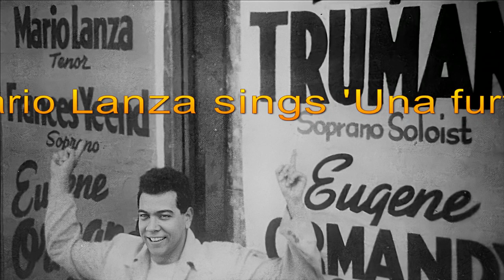Mario Lanza - 'Una furtiva lagrima' - (Donizetti) 'live' recording 1947 - Newly Restored 2023.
This is from Mario Lanza's legendary 28th August 1947 Hollywood Bowl Concert at which Ida Koverman from MGM first heard him sing. The rest is history.
Newly restored in Digital Stereo, however, this has been a difficult restoration but is presented here in the best possible sound quality.
2023.